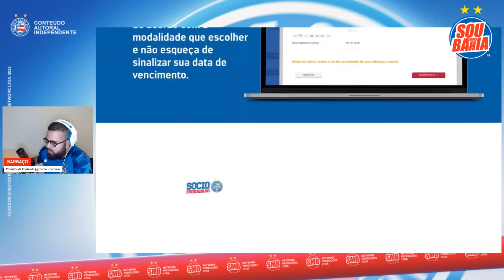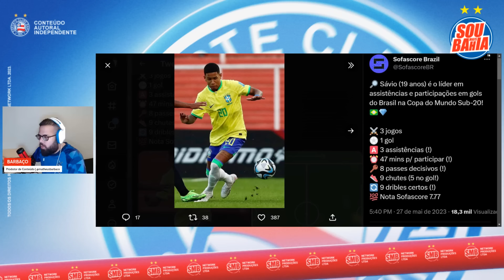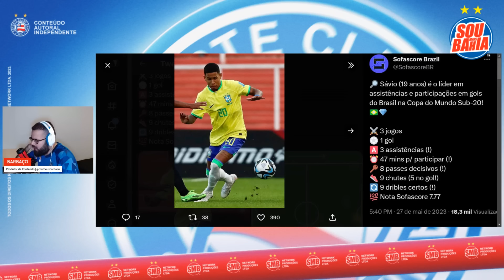🚨 URGENTE: NACIONAL DEFINE VALOR DE MEIA EM DÓLARES 🇧🇷 ATLETA DO GRUPO CITY BRILHA NO MUNDIAL